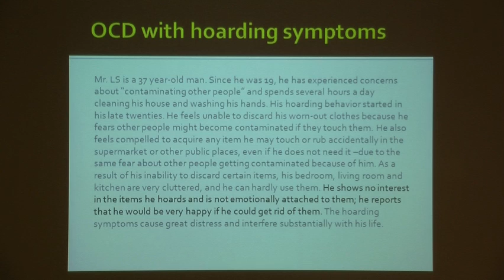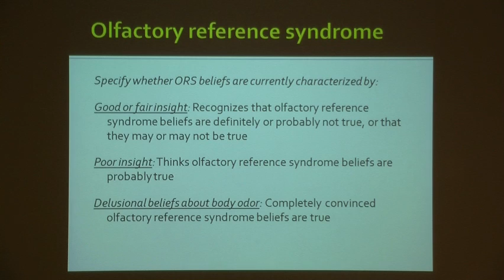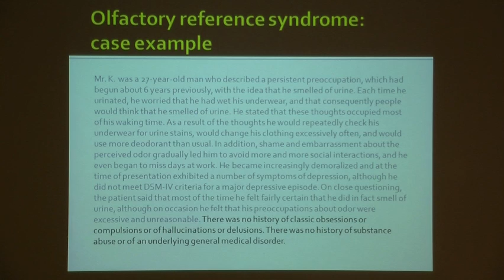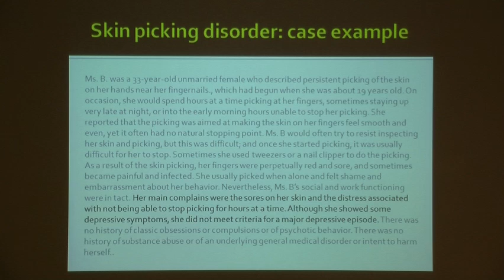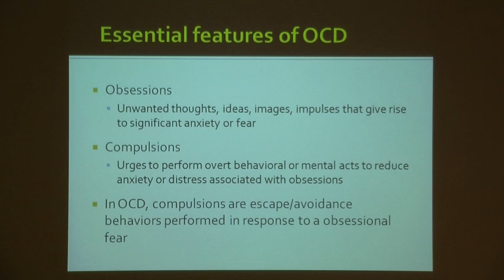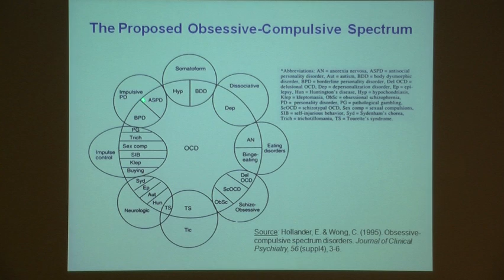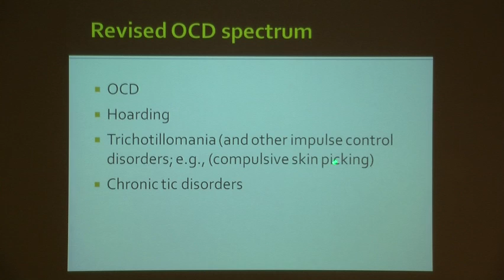Jon Abramowitz: Towards DSM-V: What disorders are anxiety disorders? Part 2/6